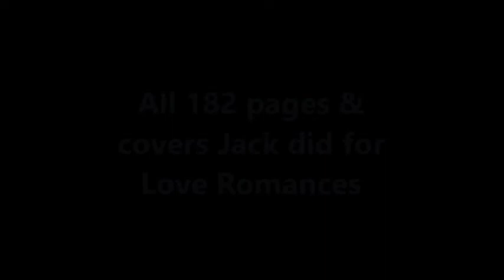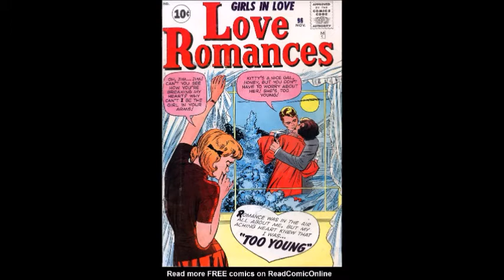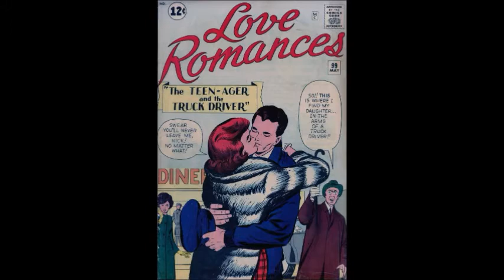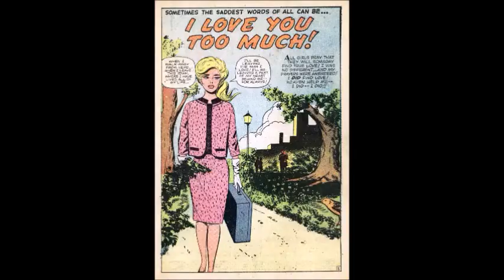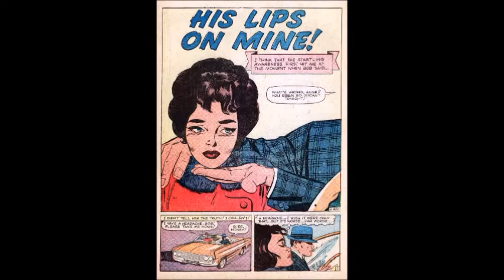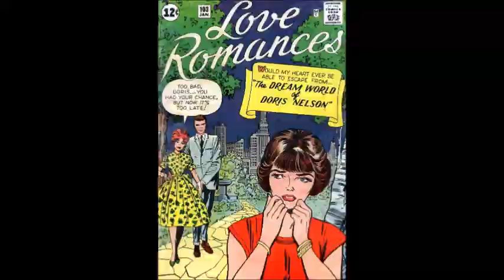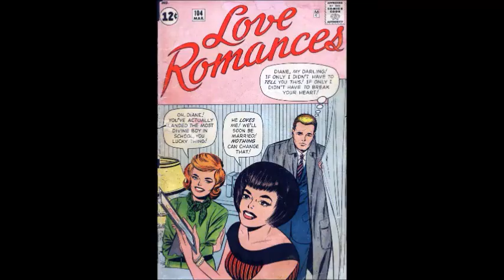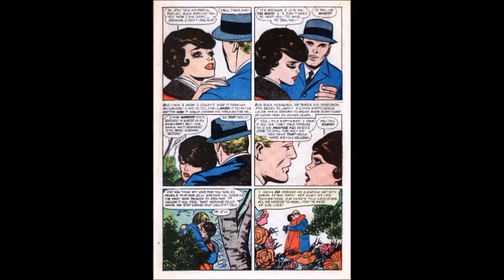Love, Jack: All 182 Pages & Covers Kirby Did For "Love Romances"